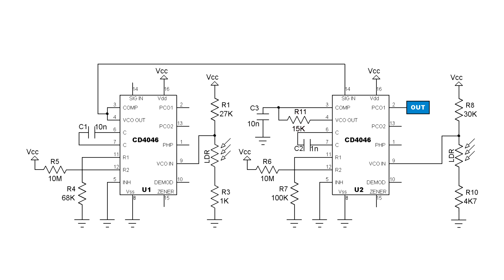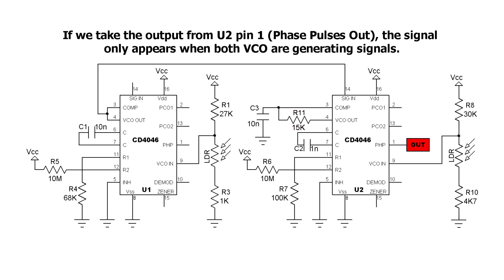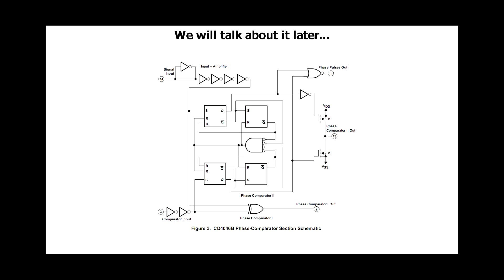Kind of a ring modulator circuit with two CD4046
Following a tip from @noystoise, we can get a ring modulator like sound by feeding the VCO out from one 4046 to the signal input of the other.